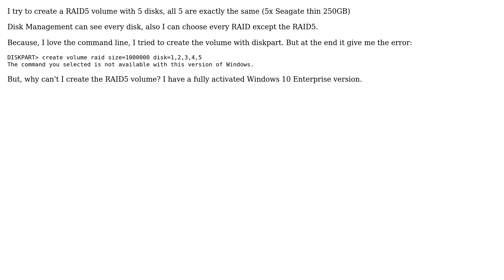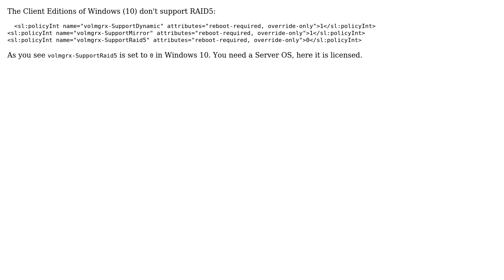New RAID-5 volume is grayed out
With thanks & praise to God, and with thanks to the many people who have made this project possible! | Content (except music & images) licensed under CC BY-SA | Music | Images & others | With thanks to user magicandre1981 user Koen Hollander and the Stack Exchange Network Trademarks are property of their respective owners. You are responsible for your own actions.